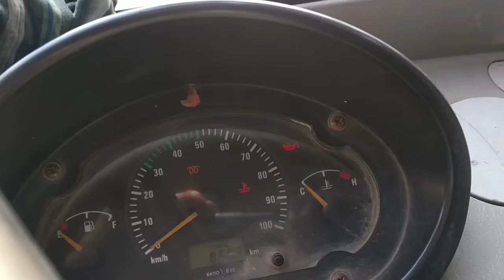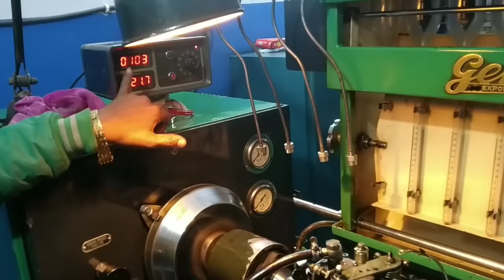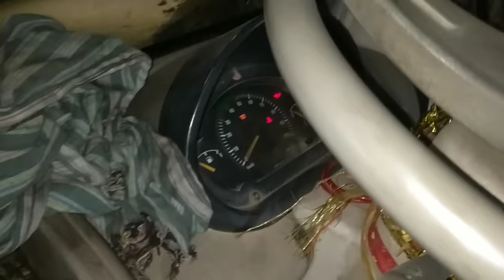STARTING PROBLEM not start problem solve step by step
STARTING PROBLEM not start
problem solve step by step